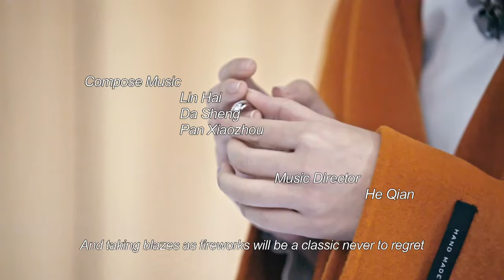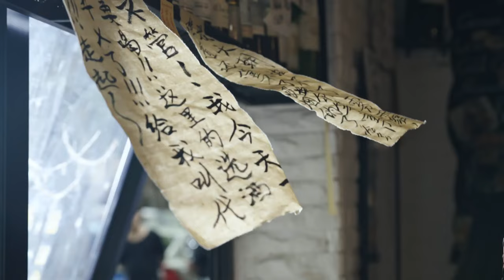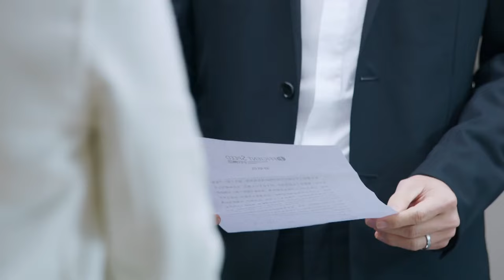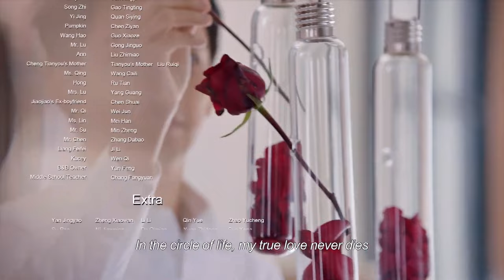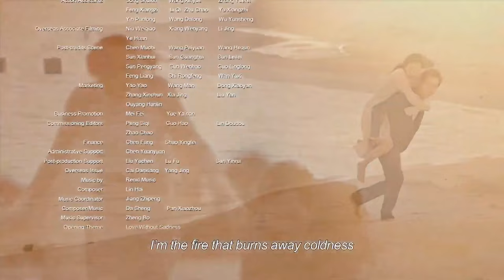Liang Sheng dan Jiang Sheng melewati Mizushima | All Out Of Love |EP64| Chinazone Indo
【Synopsis】
Liang Sheng and Jiang Sheng grow up thinking they are biological brother and sister. These two have always stuck together in good times and supported each other in difficult ones. They both get into their dream university, only to have an accident force an injured Liang Sheng to leave early. Now, a devastated Jiang Sheng can only wait for his recovery. Meanwhile, Tian You is often seen by her side, offering some much needed comfort.Imagine how surprised he is to realize he has fallen deeply in love with this regular but remarkable girl. Will Liang Sheng’s return only complicate matters?